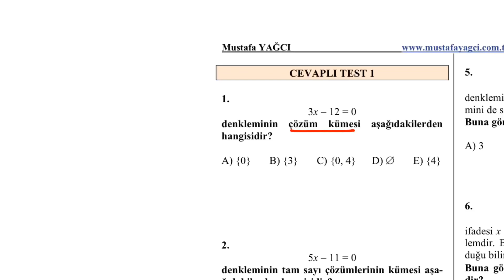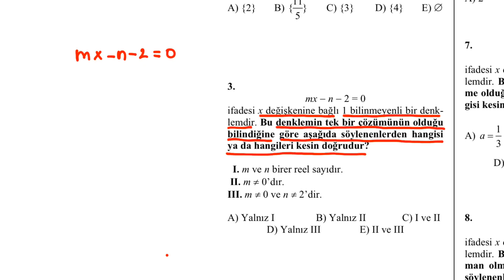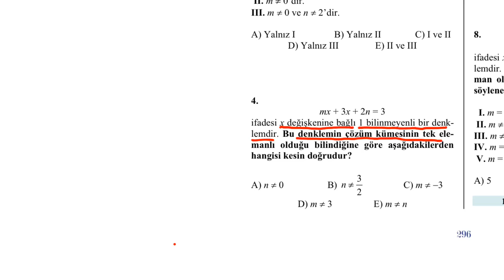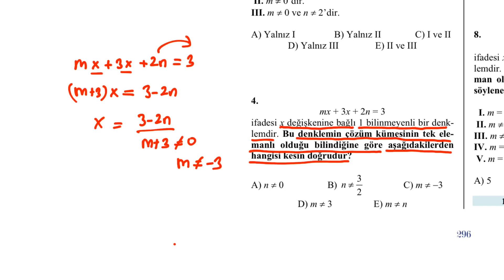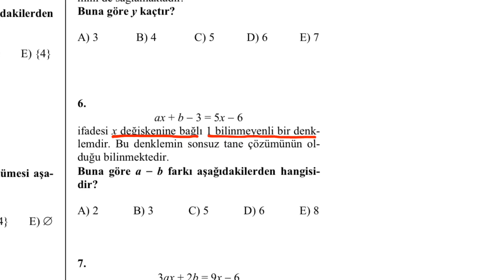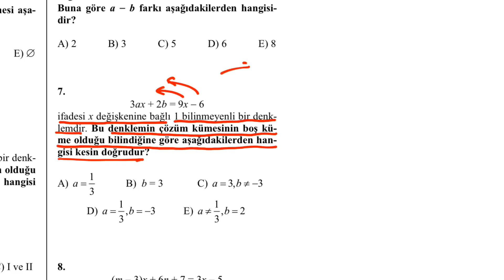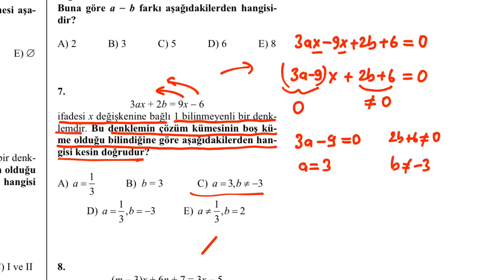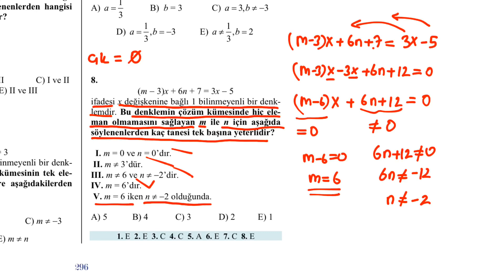DENKLEM KURMA VE ÇÖZME TEST 1